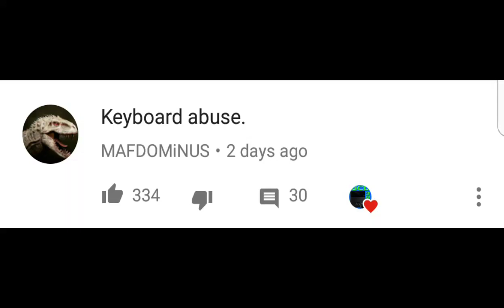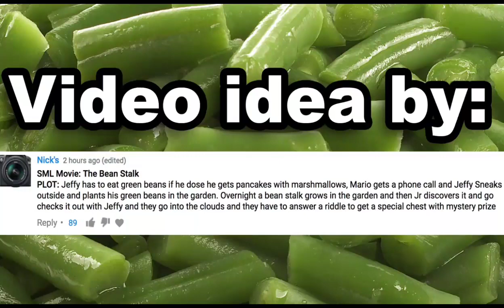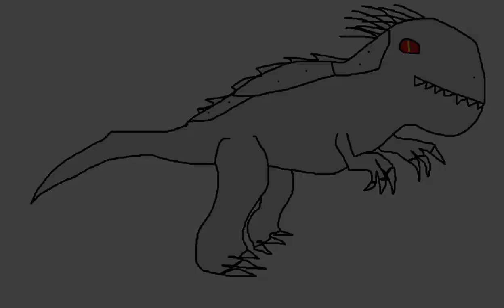SML Review : Jeffy And The Beanstalk!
Today I'm going to review SML Movie Jeffy And the Beanstalk.